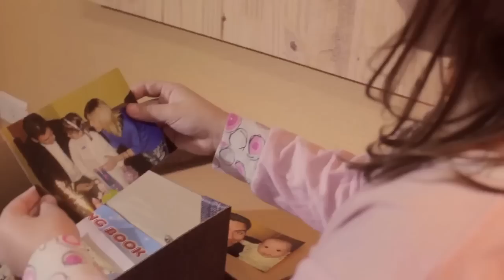Diego Baraza - Celos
Primer corte del disco Celos.

Arreglos: Horacio Gramajo/ Diego Baraza
Dirección: Marcelo Muñoz

Músicos: Diego Baraza, Horacio Gramajo, Emiliano Clavijo, Chelko Pajon, Alfredo Prado, Luis Montaña, Jonathan Miranda.